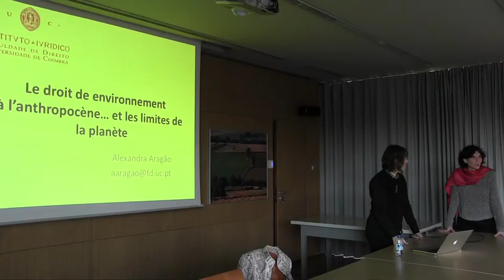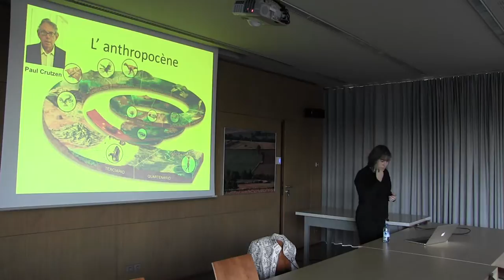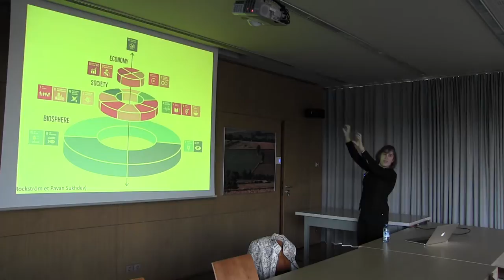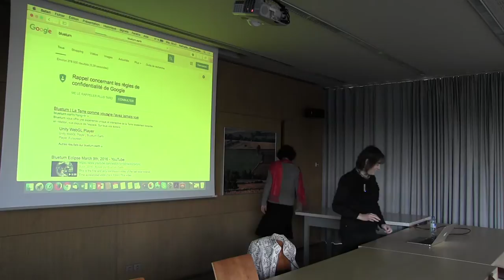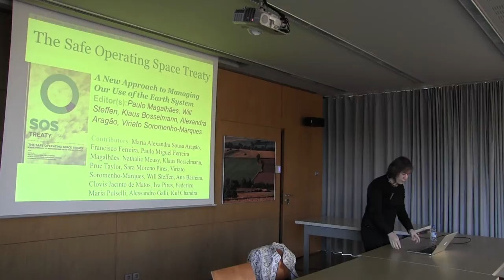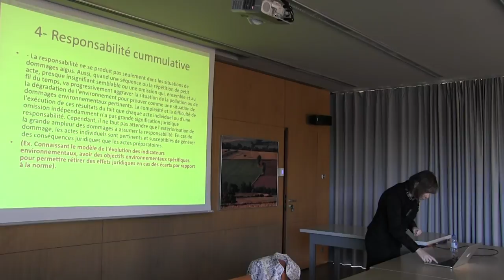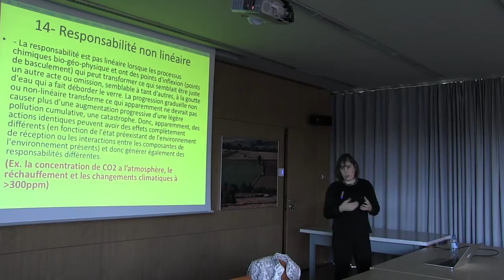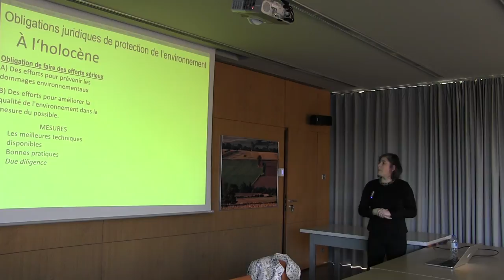Le droit de l’environnement à l’anthropocène... et les limites de la planète 1/3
Conférence d’Alexandra Aragão, professeure à la Faculté de droit de l’Université de Coimbra , qui a eu lieu le 22 novembre 2016 à l’Observatoire des Sciences de l’Univers de Rennes. Cette conférence a été organisée par l’IODE (UMR CNRS 6262) et la Faculté de droit et de science politique de l'Université de Rennes 1.